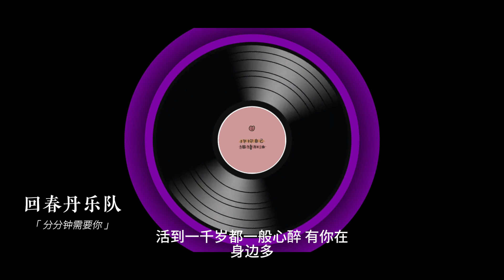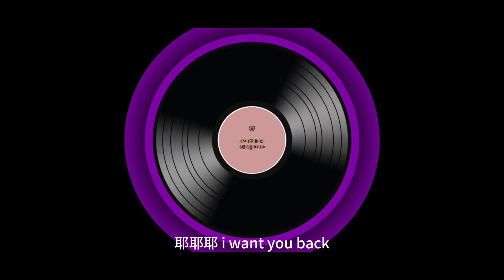【抖音CHINESE TIKTOK】Chinese popular songs|耳朵听了会怀孕|抖音热门top10歌曲串烧|CHILLMUSIC|LOVESONGS|2024April好听墙裂推荐歌单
1     00:00:00   在加纳共和国离婚
2     00:02:13   紧急联络人
3     00:03:43  你（吉他甜蜜版）
4     00:05:25   分分钟需要你
5     00:06:13   You Are Beautiful
6     00:07:31   我想这一切都关于你
7     00:08:02   哪里都是你
8     00:09:45   爱一点
9     00:10:46  99次我爱他
10   00:11:59   环游星空

该歌曲串烧为省时省流版，为您推荐经典音乐副歌部分，喜欢的歌曲可根据时间轴来了解歌曲名称及原唱版权信息！该推荐歌单比较主观，希望你们也能喜欢！

This song skewer is a time-saving and streaming version of the recommended classic music chorus section for you, and favorite songs can be found according to the timeline for the song title and copyright information of the original singer! This recommended song list is rather subjective, so I hope you enjoy it as well!